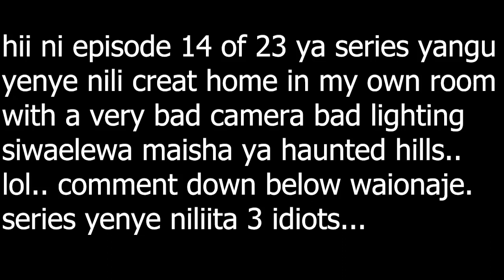FORTNITE IMENUNUA FIFA MAZE!!!! WTF IS THIS BS!?!?!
majamaa yakaa fortnite wamenunua fifa manake.. uleujinga wafortnite ummekuja kwa fifa walai!!
hii game imeanza kua yakif#*a!!

OYAAA MADOGO VP NDO MM KIJANA WENU WAHOPU SWAHILI GAMER ALMAARUF SHARO MASKINI WA MJINI.. MOMBO VP..KARIBU KWA CHANNEL YANGU NATOKA KENYA NNA MIAKA KADHAA!!